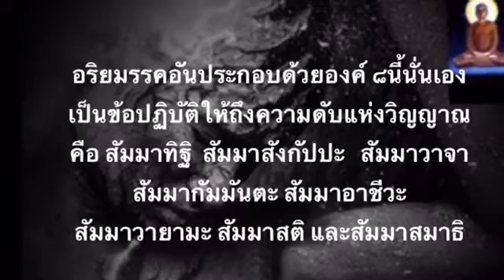เสียงอ่าน สมถะ-วิปัสสนา เมตตาธรรมโดยภิกขุเอเอ (บทที่ ๘๓) อริยมรรคมีองค์ ๘ คือข้อปฏิบัติให้ถึงฯ